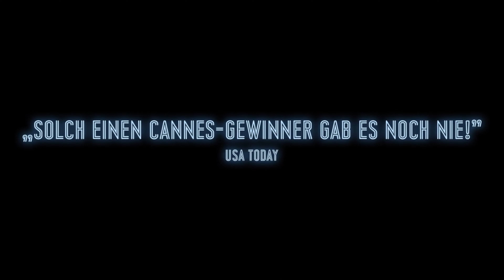THE SQUARE (SWE/DNK/FRA/DEU 2017) - deutscher Trailer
Gefallen dir unsere Trailer? Hinterlasse uns einen Kommentar 👇 oder ein Like 👍

THE SQUARE - Trailer in deutscher Sprache.

Regie: Ruben Östlund
Darsteller: Claes Bang, Elisabeth Moss, Dominic West, Terry Notary, Christopher Læssø, Lise Stephenson Engström, Lilianne Mardon, Marina Schiptjenko, Annica Liljeblad, Elijandro Edouard, Daniel Hallberg, Martin Sööder, John Nordling, Maja Gödicke, Nicki Dar, Josephine Schneider, Sofie Hamilton

Inhalt (Quelle: Alamode Film):
Christian (Claes Bang) ist der smarte Kurator eines großen Museums in Stockholm. Die nächste spektakuläre Ausstellung, die er vorbereitet, ist "The Square". Es handelt sich um einen Platz, der als moralische Schutzzone fungieren und das schwindende Vertrauen in die Gemeinschaft hinterfragen soll. Doch wie bei den meisten modernen Menschen reicht auch bei Christian das Vertrauen nicht weit – er wohnt abgeschottet in einem stylishen Apartment und würde seinen Tesla nicht unbeaufsichtigt in einer zwielichtigen Gegend parken. Als Christian ausgeraubt wird und ihm kurz darauf die provokante Mediakampagne zu "The Square" um die Ohren fliegt, geraten sein Selbstverständnis wie auch sein Gesellschaftsbild schwer ins Wanken.

Prämiert mit der Goldenen Palme der Filmfestspiele von Cannes begibt sich THE SQUARE in die schillernde Welt der modernen Kunst und öffnet ihre moralischen Falltüren. In seiner klug inszenierten und äußerst unterhaltsamen Satire wirft Regisseur Ruben Östlund (HÖHERE GEWALT) brisante Fragen zum Zustand der heutigen Gesellschaft auf. Neben Hauptdarsteller Claes Bang (DIE BRÜCKE) vereint Östlund die Schauspiel-Stars Elisabeth Moss (MAD MEN, THE HANDMAID'S TALE) und Dominic West (THE WIRE) in seinem Ensemble.